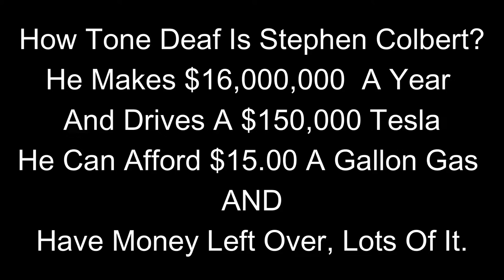Tone Deaf Stephen Cobert Shows Who He Really Is